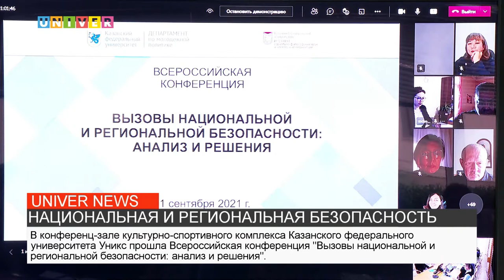НАЦИОНАЛЬНАЯ И РЕГИОНАЛЬНАЯ БЕЗОПАСНОСТЬ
В конференц-зале культурно-спортивного комплекса Казанского федерального университета Уникс прошла Всероссийская конференция "Вызовы национальной и региональной безопасности: анализ и решения". Актуальность конференции подтверждена трагическими событиями в Пермском университете.